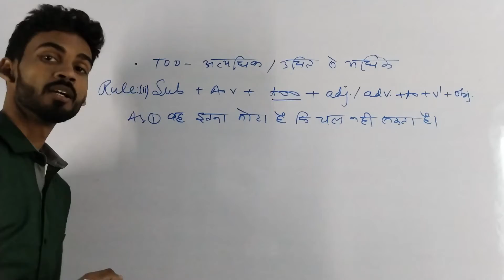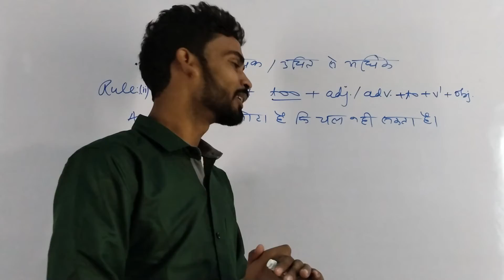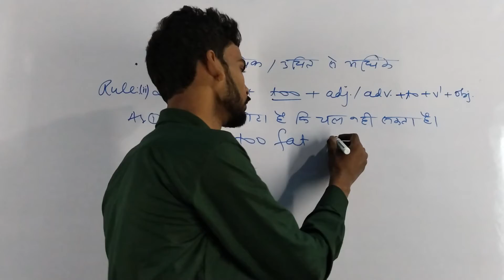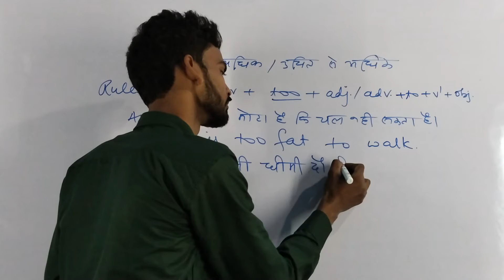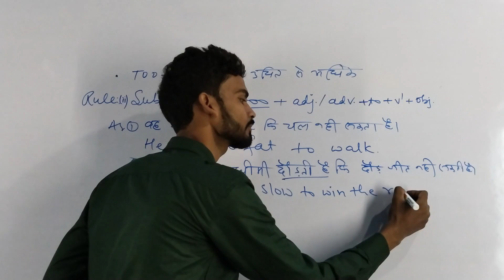spoken_english_by_r_sharma || उचित_से_अधिक_या_अत्यधिक_के_अर्थ_में